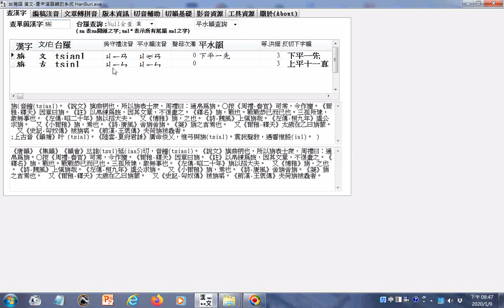旃__查詢台語文言音ㄐㄧㄢ_參考台灣語漢文唐宋漢韻輔助系統HanBun